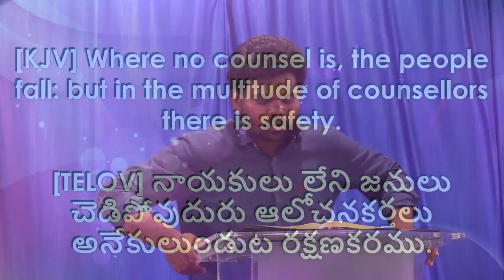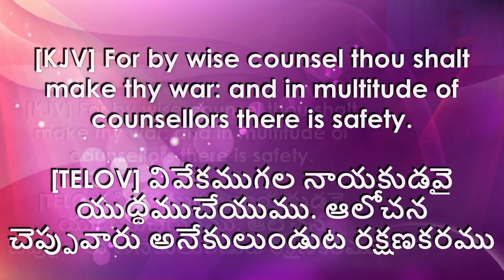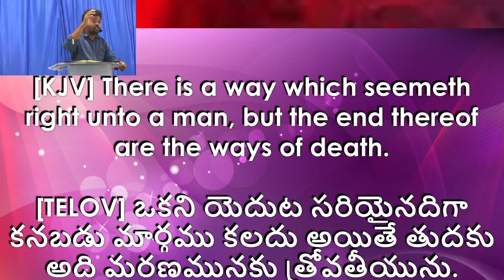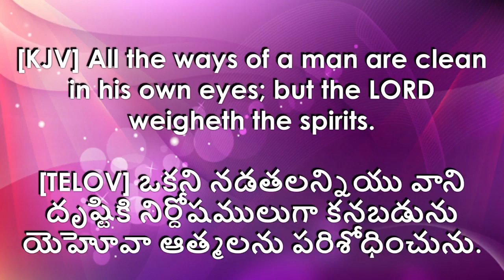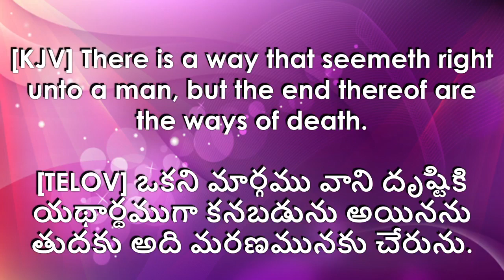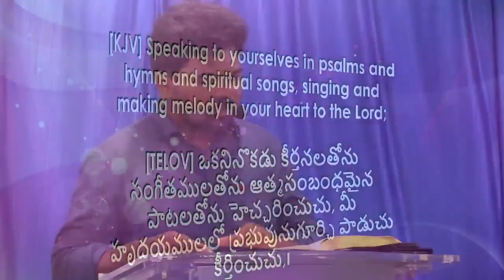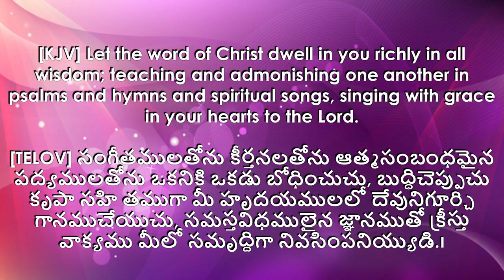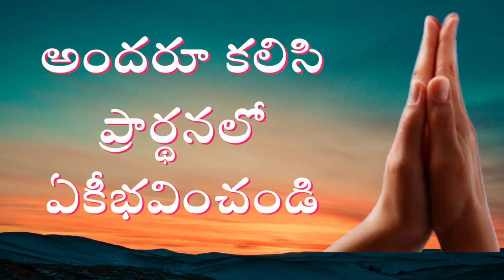WISE COUNSEL- ఆలోచన కర్తలు